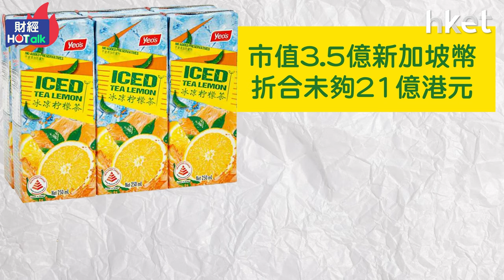楊協成搶買維他奶 隨時變星資品牌？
(即點擊 收看「財經Hot Talk」！
成立超過80年的香港紙包飲品龍頭—維他奶（00345）遇到區內同業楊協成舉牌入股。即使楊協成不論收入和市值都遠低於維他奶，但背後千億身家大老闆操盤，會否令維他奶這個香港品牌「過檔」新加坡？